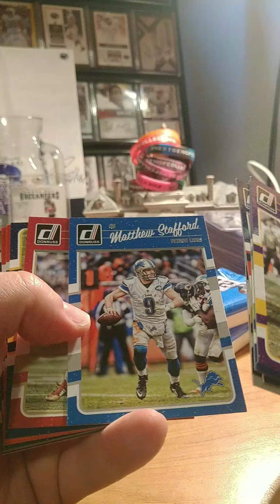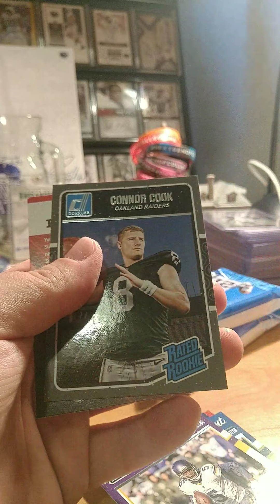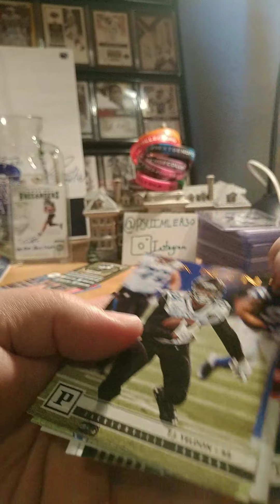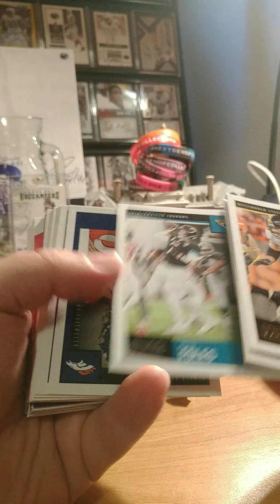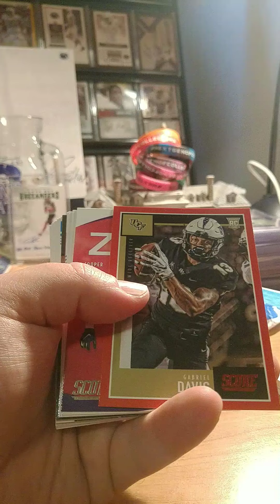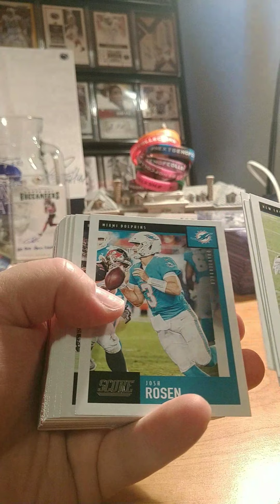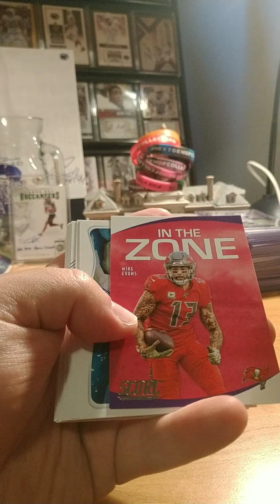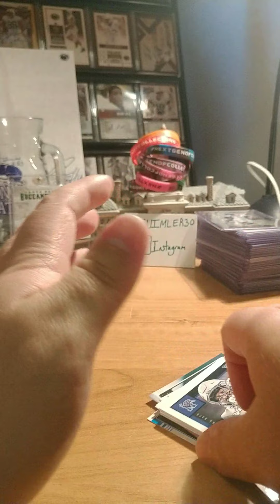Father's Day retail rip.